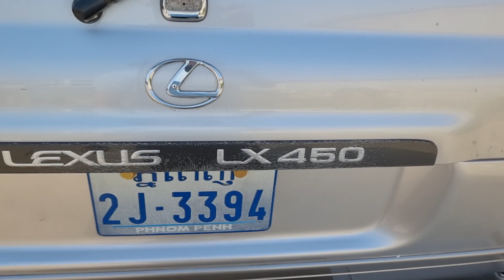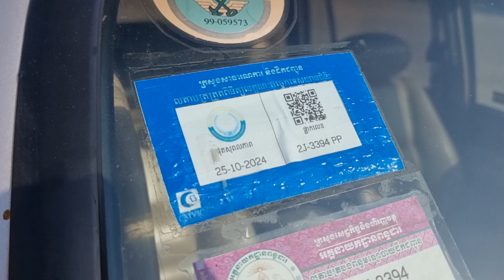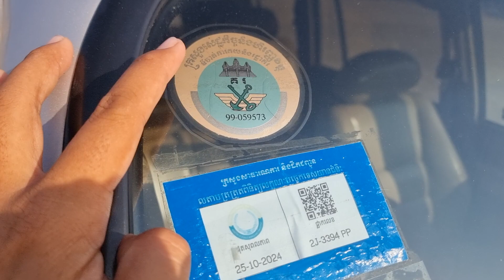LEXUS LX450 ឆ្នាំ1997 ពណ៍ទឹកប្រាក់ លក់ធូរថ្លៃ តម្លៃ$6900ចរចារ Tel: 077428210/0978691620/010624380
ធានាជូនឡានស្អាត តម្លៃចរចារបាន អត់បុកប៉ះអត់ពុកច្រេះ មានឯកសារគ្រប់ទាំងអស់